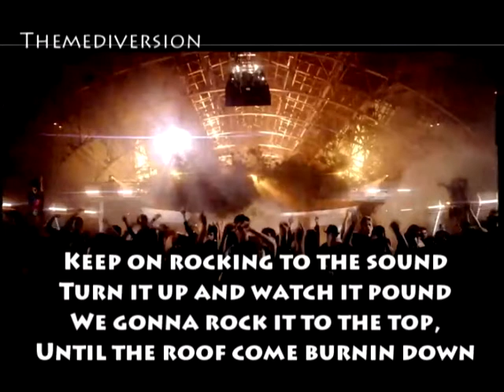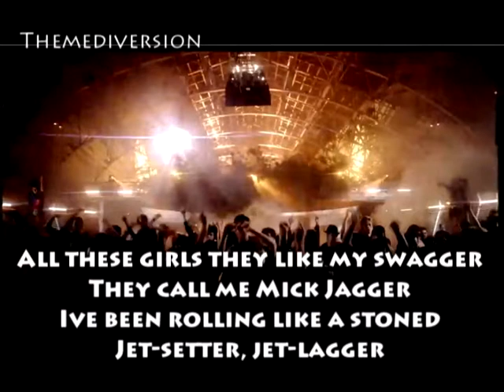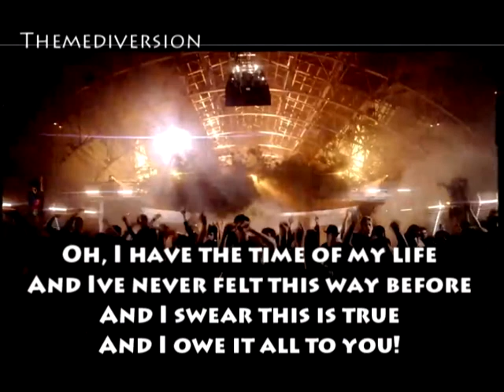Black Eyed Peas - Dirty Bit (The Time) Lyrics HQ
Hope you enjoy! :)  Any song suggestions?  Thanks

Black Eyed Peas singing Dirty Bit (The Time) with Lyrics